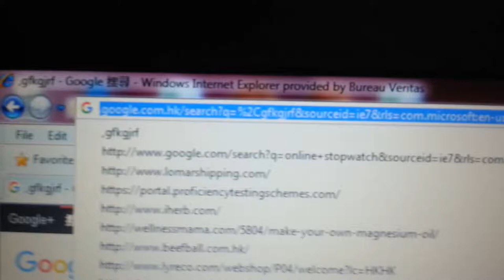Online stopwatch trailer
This is my first video. (XD:)